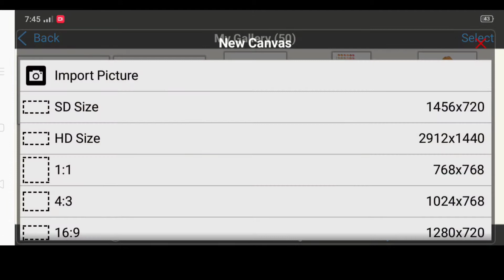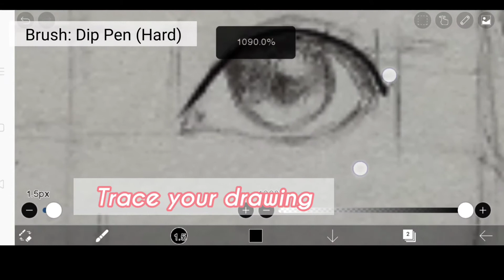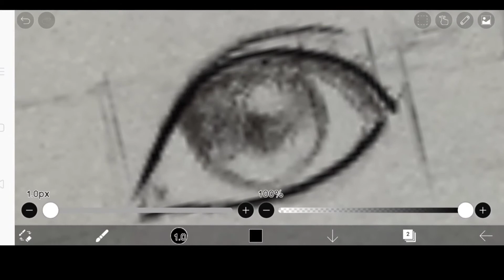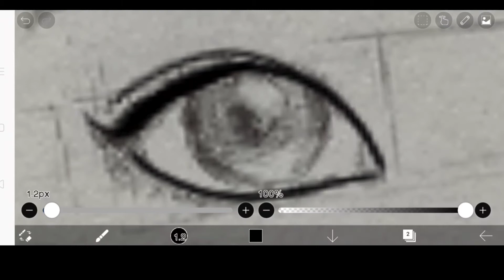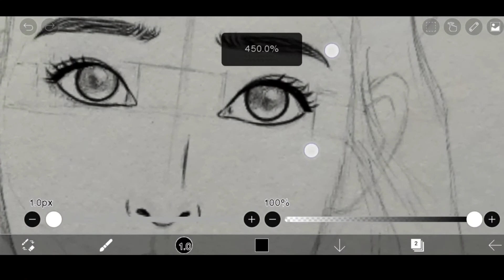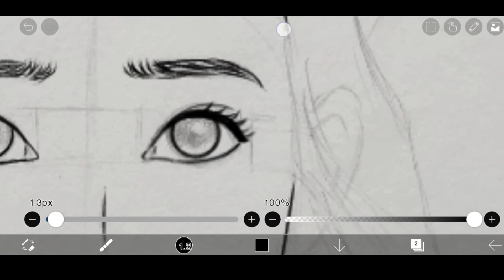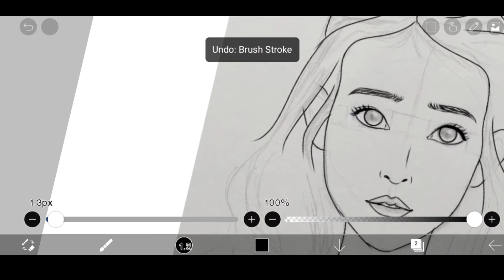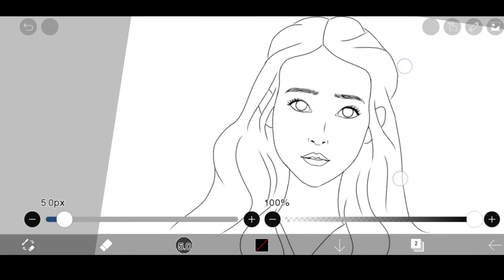Ibis paint for beginners | Traditional to digital drawing | lineart tutorial